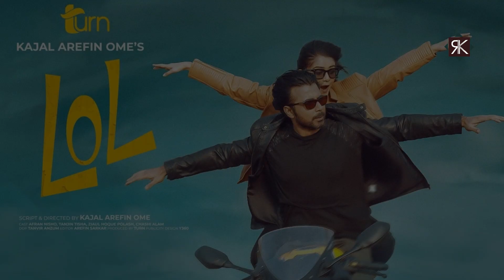Afran Nisho & Tanjin Tisha Funny😆😆 Natok scene | Bangla Natok Funny video Clip 2020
নিশোর গালে চড় দিলেন তানজিন তিশা । Lol Bangla New Natok 2019 by Nisho Tanjin tisha

Christmas Special

“Lol”

Starring : Afran Nisho, Tanjin Tisha, Ziaul Hoque Polash, Chashi Alam and Many More

D.O .P. : Tanvir Anzum

Edit, Color Grade & Animation: Arifin Sarker

Publicity Design: Sajjadul Islam Sayeem

Associate Director: Ziaul Hoque Polash

Line Producer: Touhid Komol

Assistant Director: Shah Sinan Sajib, Tanvir Ahmed Nill (Intern), Shahadat Riyad (Intern)

Producer: Md Tamjid Atul

Produced By: Live Tech

Coming 25th December at 12 Pm only on Live Tech YouTube Channel.